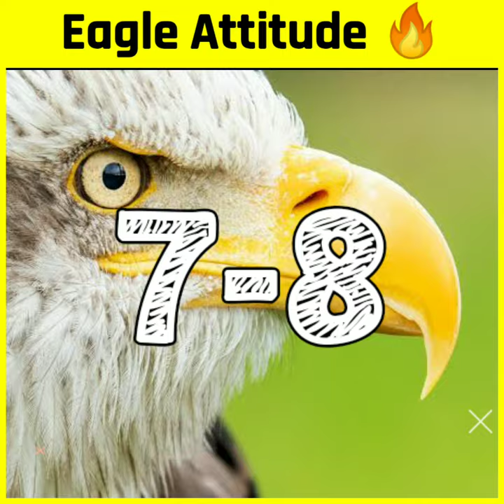Eagle Attitude🔥- Motivation की आग जलाने वाली कहानी / The Story Of An Eagle /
2) ​We didn't use any clips and images for any negative impact